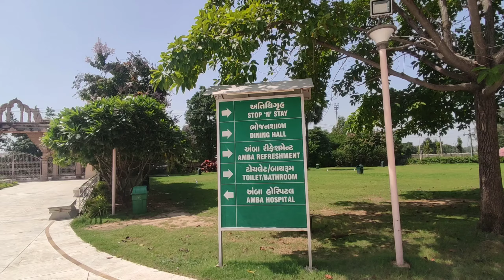CHAL DIYE GHUMNE EK ANJANI JAGAH PE 🤧